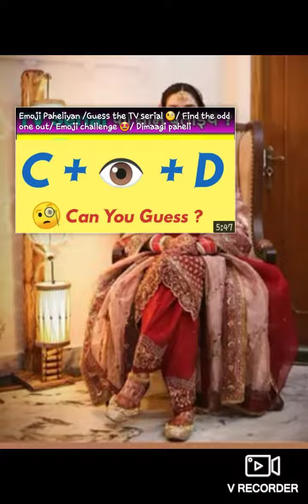'sajnatereliyesajna' say yes to the dress .. youtubeindia gauryashika019 🥰🥰🥰🥰